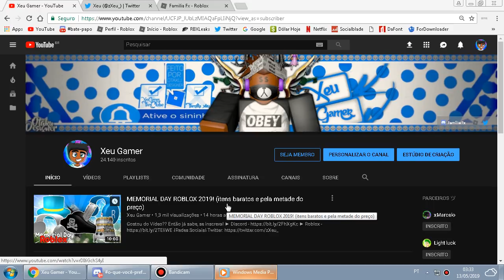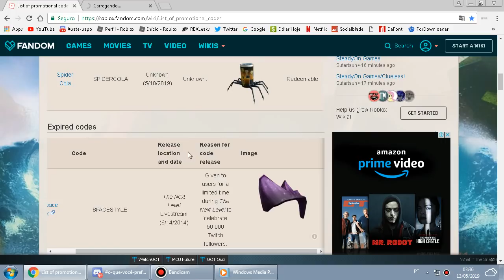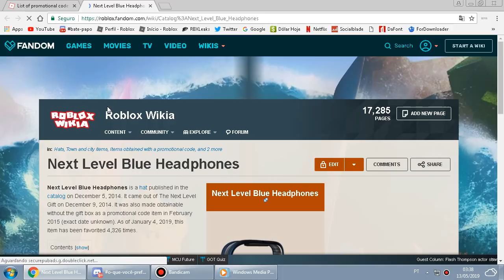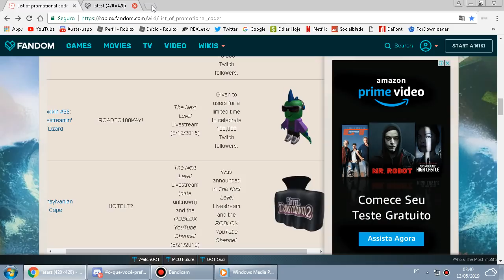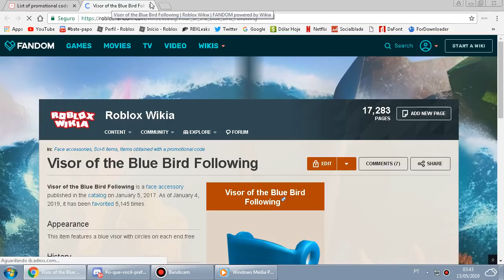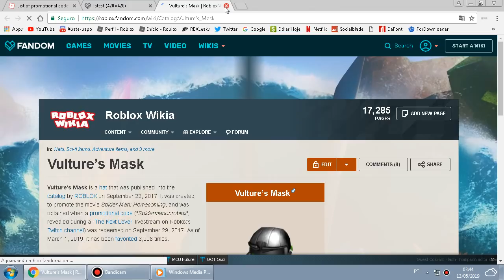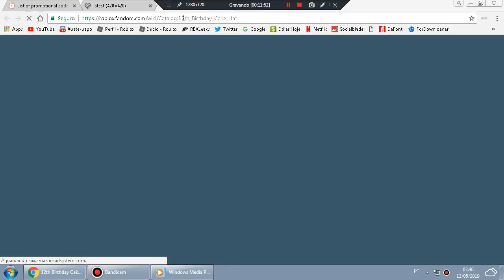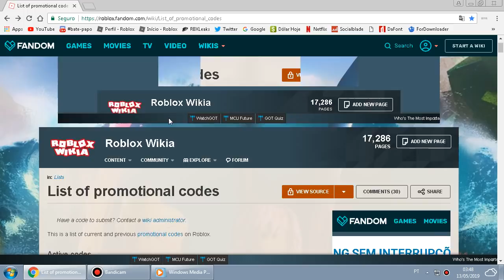28 ITENS DE PROMO CODE QUE ERA GRÁTIS NO ROBLOX !ROBLOX PROMO CODE